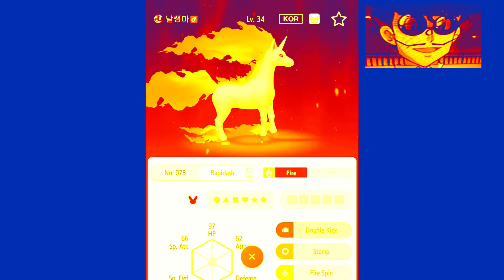Roar fire rapidash feb 2 2022 effects sponsored by preview 2 effects